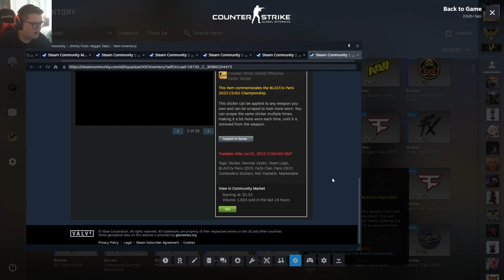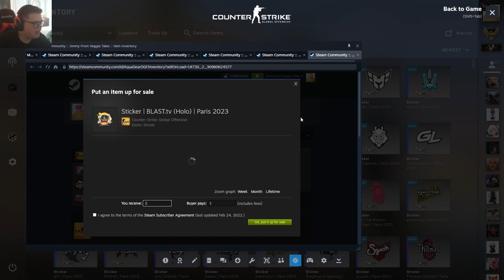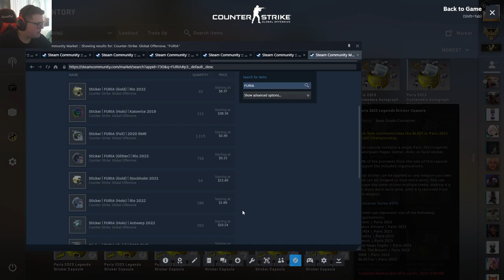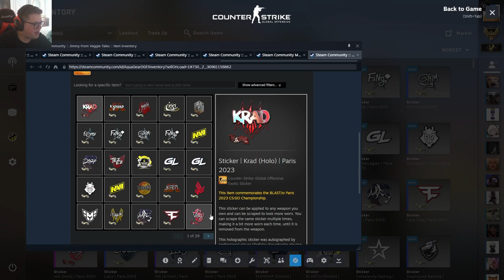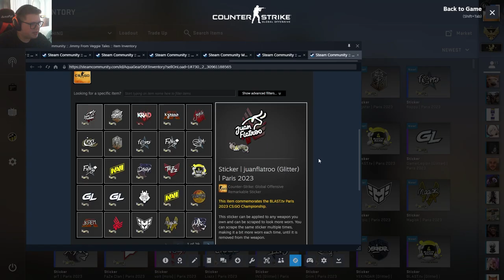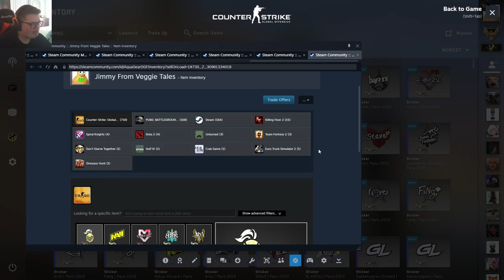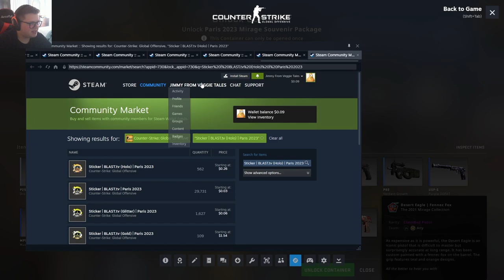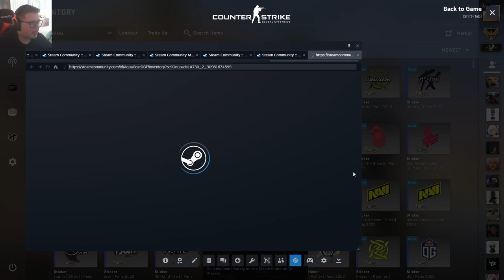100$ Paris Sticker Capsule Opening (CSGO - Sticker Sale is HERE!) PART 2